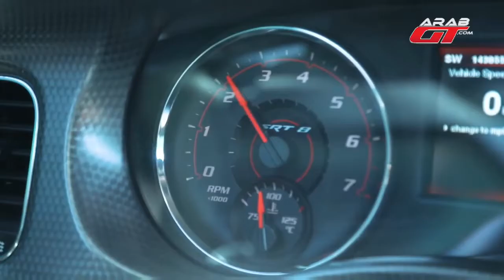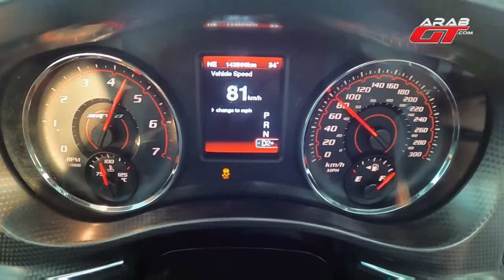Customized The Joker Dodge Charger SRT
custom wrapped dodge charger with The Joker "why so serious" theme.
Via @arabgt
car wrapping, srt,dodge,v8,supercharged,turbocharged,